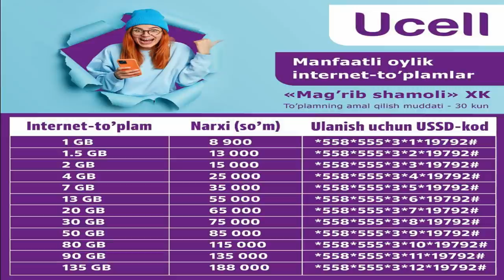ШАРОФ РАШИДОВ ХАКИДА ХАЛИ АЙТИЛМАГАН ГАПЛАР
Ассалому алайкум мухтарам Турфа Оламнинг кадрдон ва кадри азиз мухлислари.Мазкур сондаги ролигимиз оркали биз сизнинг эътиборингизга совет иттифоки даврида Узбекистон рахбари сифатида фаолият юритган Шароф Рашидов хакида хали сиз эшитмаган маълумотларни такдим киламиз.Мархамат тамоша килинг.